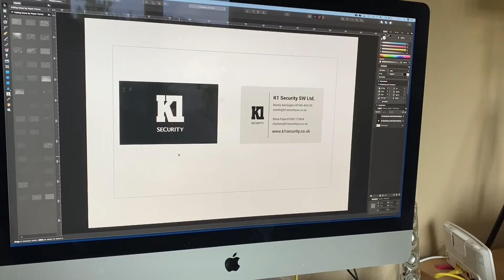Breakfast with a friend and more senseless ramblings - Daily Vlog Day 11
So today was a bit sporadic with a pleasant interlude at Brambles Cafe for breakfast with a dear friend. I still can't believe its day 11 its gone so fast with just 3 more days to go after that I will probably go to once a week.